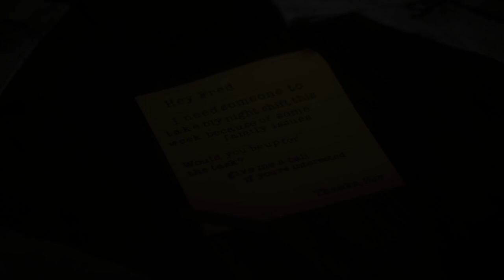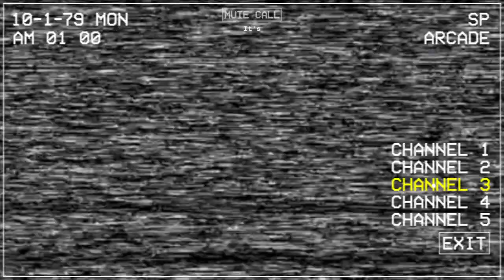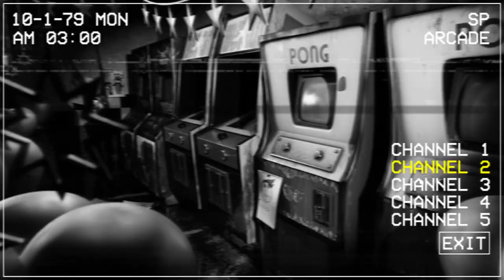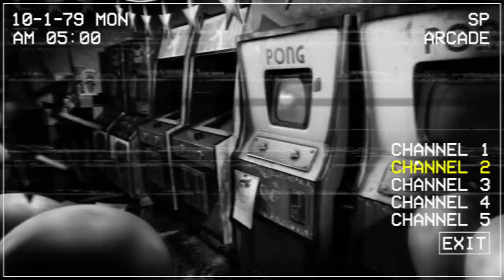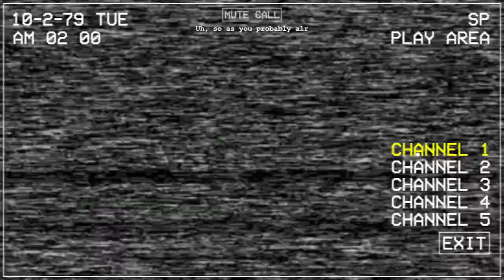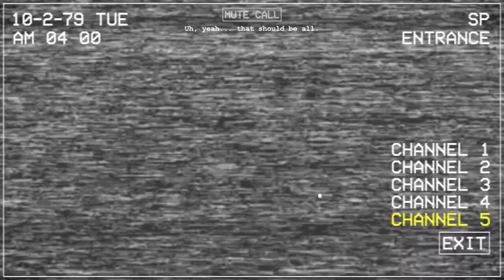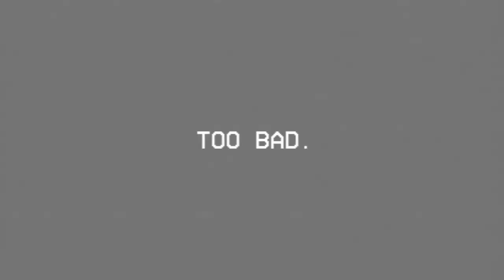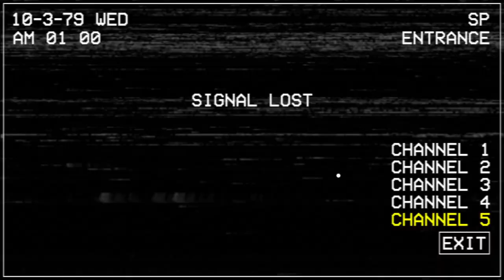Five Nights at Chuck E. Cheese's: Rebooted | Something AWFUL Happened At Chuck E. Cheese's! [Part 1]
Five Nights at Chuck E. Cheese's: Rebooted

Modern Jack
Billy the clown
bibipoke 09
Dumb_animal_fun
GamingWithAiden yt
didjoe10
DatZachBoi
GamingWaalie
deirdre robbins
cartoon cats
Pea shooter
obsecive gaming
Herringbone Nolastname
rip
bobbi g
Chance
fire ball 241
Ismong Us
Arctic Bonnie
Reeder Family
TheCoTwisted
jefffnaf 328
BonBon 101
Oscar Lopez
Broly Smp
Iluvvbubbletea
Jamesen Bledsoe

Creepster Playz
Genevieve Etkin
Bralen Joblin
MJFNAFY
SaintedBag
Sara Heyer
Shalea Trevino
Haylee Henson
IcyIvy Gamer
donna jacobs
ML64
Itsmellslike MoltenFreddy
Aldraga
B. Bonnie
Projack
beep boop games
Tahmaira Bobb
LeyrXPlays
Roblox Gamer
ERRORTrapGaming999
Fnaf and the gang
Xman 723 Is the best
Danielle Goad
The Ultra Gamer7107
Arcanine Awesome
michael logan
Foxy The Pirate Fox
goldenfredgamer182
Leightonny
Top 15 % of the Field Poker
Jayde Stoll
Doge_lord
Miles Hamilton
angelina hicks
Liamcoolboy343